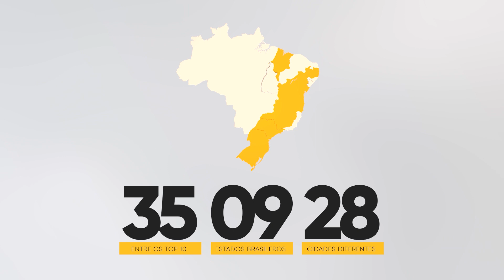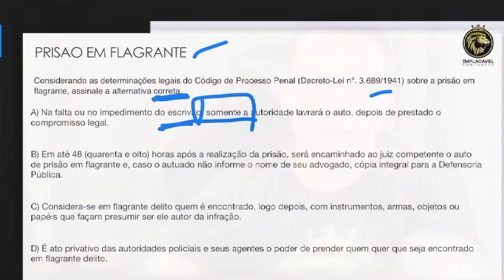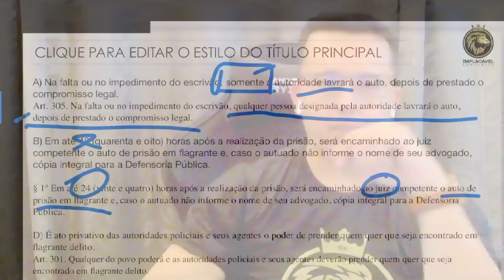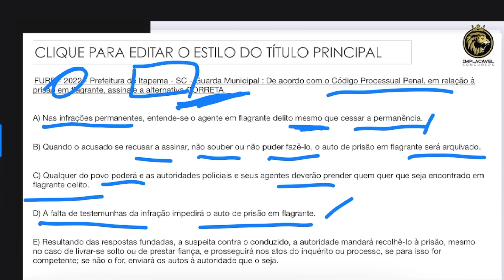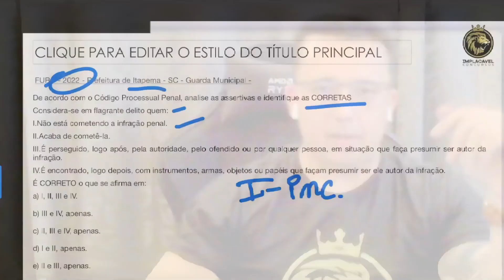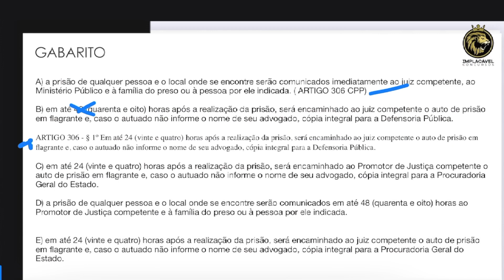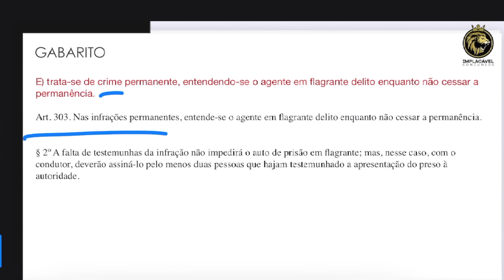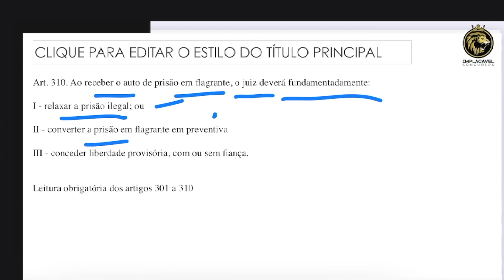AQUECIMENTO GCM SERRA-ES | PROCESSO PENAL